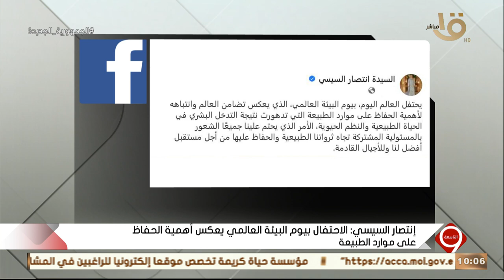التاسعة | انتصار السيسي: الاحتفال بيوم البيئة يعكس تضامن العالم لأهمية الحفاظ على موارد الطبيعة